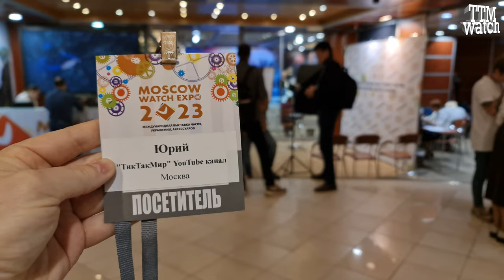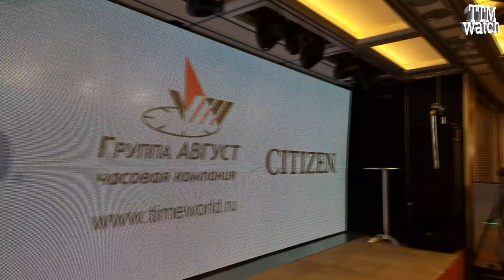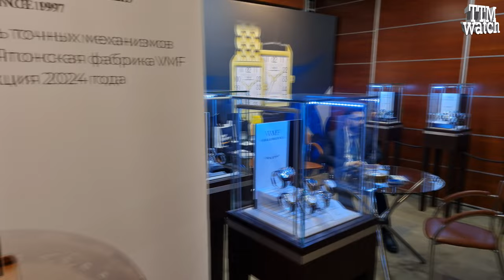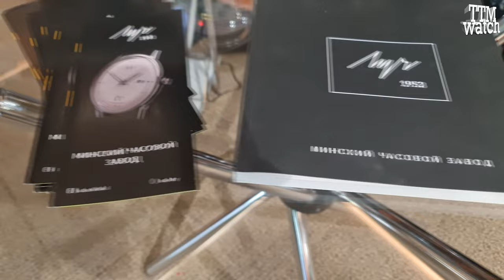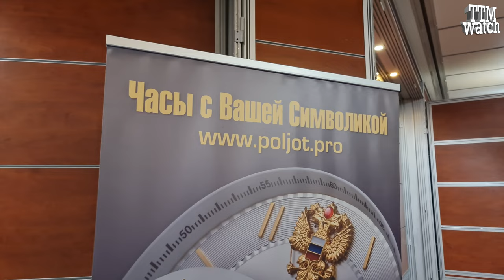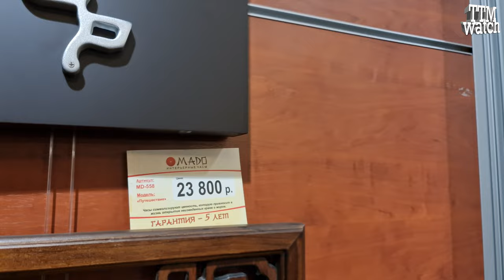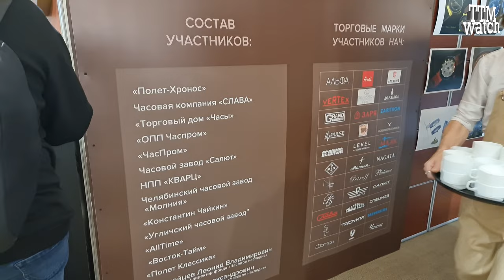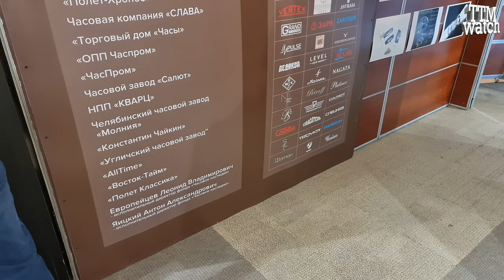Moscow Watch Expo 2023